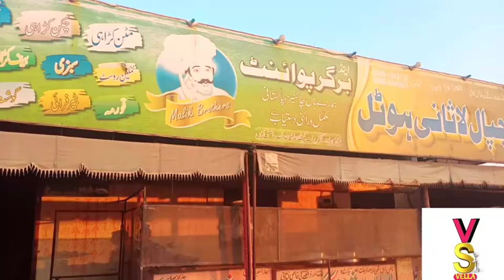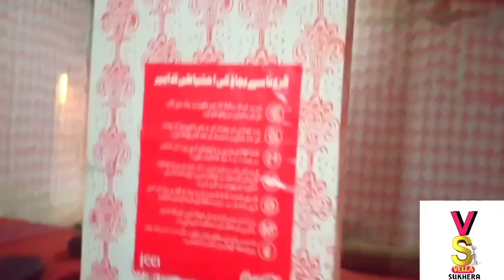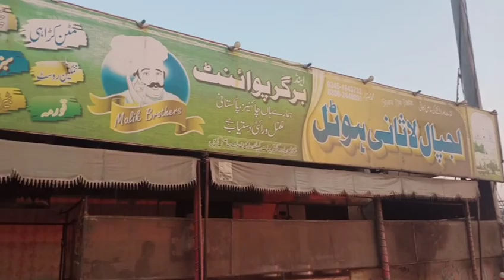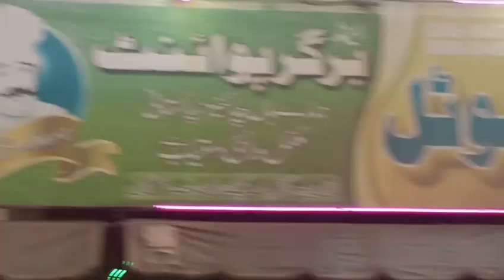doston ke sath mulakat/ aur khana bhi khaya/VELLA SUKHERA دوستوں کے ساتھ ملاقات ہوئی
assalam walekum doston aaj mere doston ke sath mulakat Hui yah dost mere Etihad group WhatsApp my brother suhera family e se hai aur yah vlogs banaya hai aapke liye isko pura dekhen aapko maja aaega inshallah
. sukhera family. ,.

vellasukhera dostonkesathgupshup zahidnumberdar salmsukhera sukheraEtihad group#mydailyroutinevlogs#vellasukhera#kutubPurSadat#lajpallasanihotelkutabpur#sukhera#shafiqsukhera.

doston har video mein apni Rai zarur Diya Karen aap ki Rai mere liye bahut aham hai